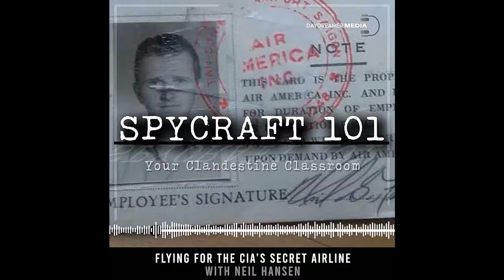Podcast Episode #5 - Flying for the CIA's Secret Airline with Neil Hansen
Neil Hansen spent years working in southeast Asia as a pilot for Air America, the Central Intelligence Agency’s clandestine air force during its secret war in Laos. He was rated on all manner of fixed wing aircraft and would sometimes make dozens of “hops” in a single day, touching down at landing strips both big and small all over the region. He flew everything from explosives to rice to spoiled milk, and never turned down a single mission, no matter how dangerous. Neil worked with some of the legendary figures of the era, including Jim Rhyne, Berl King, Eugene Hasenfus, General Vang Pao, and Anthony “Tony Po” Poshepny. And along the way he lost more than a few good friends to crashes, accidents, and enemy action.

Neil loved flying but he loved the rush of adrenaline even more. After years flying covert operations for the CIA, he went all over the world, always looking for the next adventure. He wound up in South Florida in the late 1970s, where a very particular kind of pilot was in high demand, pilots exactly like Neil. That’s when he “took a walk on the wild side” as he would put it.

For episode five of the Spycraft 101 podcast I talked to Neil about his adventures before, during, and after the secret war in Laos and he shared some unforgettable stories from a life of incredible highs and lows. From the skies over Southeast Asia to the inside of a prison cell, Neil has experienced a life few of us can imagine.